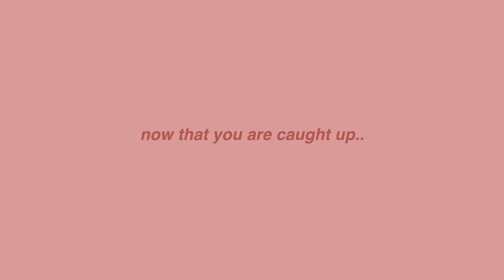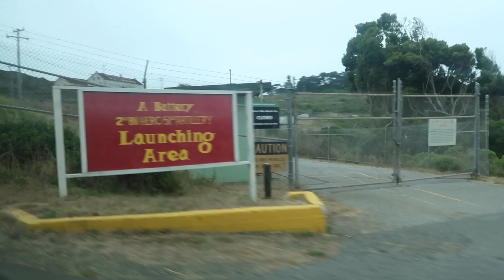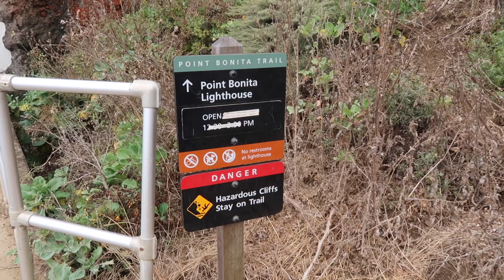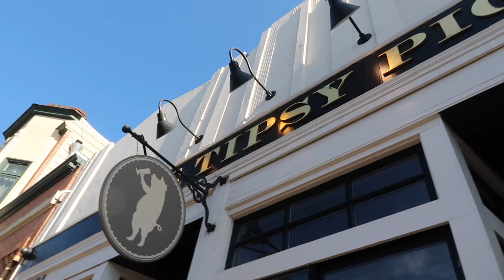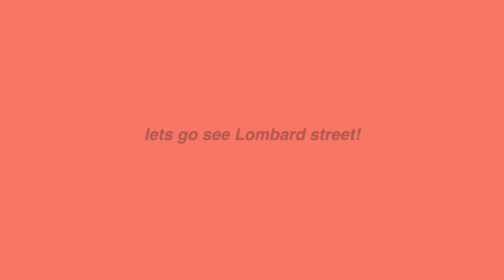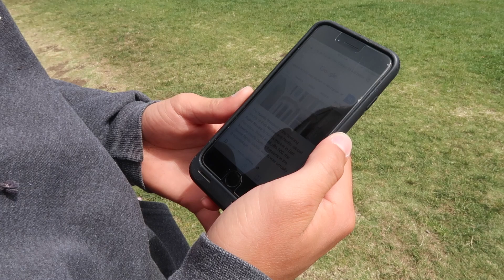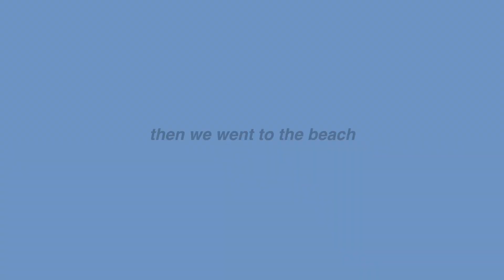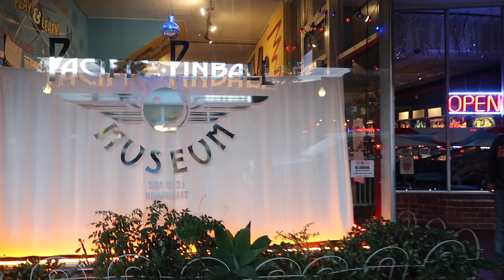San Franscico Vlog: Golden Gate Bridge, The Painted Ladies, and Lombard Street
WE ARE IN SAN FRANCISCO! The sad news though is this is the last california vlog and i'm not too happy about it :(

LETS BE FRIENDS
📸 vsco: kaylashenk

FAQ:
What camera do I use? Canon 6D  mark ii for professional pictures + Canon G7x mark II for vlogging